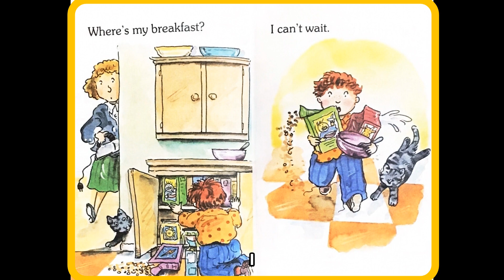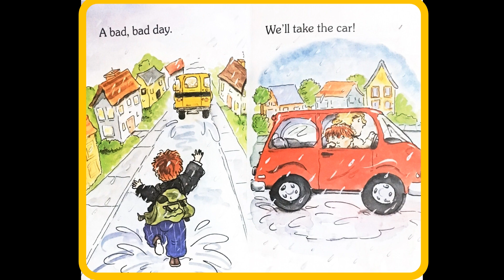[친구가 들려주는 영어동화] [영어동화] Books for Kids : A Bad, Bad Day (by Kirsten Hall, Laura Rader)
[친구가 들려주는 영어동화]

[영어동화]
[친구가 들려주는 영어동화] [영어동화] Books for Kids : A Bad, Bad Day (by Kirsten Hall, illustrated by Laura Rader) 영어동화 오디오북 친구가 들려주는 영어동화 친구가 읽어주는 영어동화